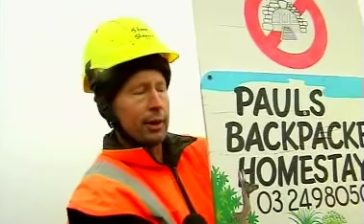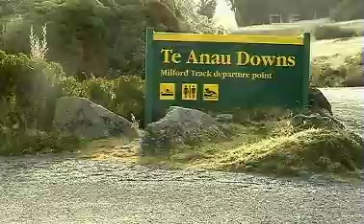Save Fiordland, Tunnels Monorails 2012 TV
Routeburn Tunnel and Milford Monorail Protests on the streets of Te Anau
as the Minister of Conservation Visits Doubtful Sound
Inc Margot Thompson, Daphne Taylor & Ray Willet